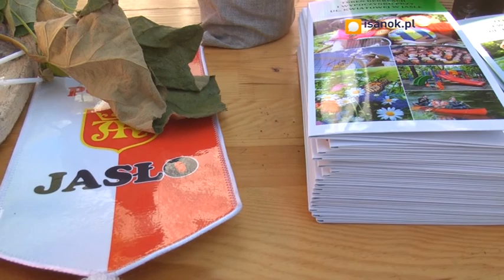isanok.pl: Rękodzielnicy z całej Polski zjechali na sanocki jarmark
SANOK. Ten weekend bez wątpienia należał do rękodzielników. Około 130 wystawców z całej Polski na sanockim Rynku prezentowało swoje wyroby, a wszystko w ramach Sanockiego Jarmarku, który jak co roku ściągnął do Sanoka tłumy.
Sanocki Jarmark jest spadkobiercą odbywającego się do tej pory Jarmarku Ikon. Od samego początku celem imprez była promocja artystów i rękodzielników z Sanoka i całego regionu, a co za tym idzie także promocja Sanoka, regionu i całego Podkarpacia. - Był to strzał w dziesiątkę, gdyż przedsięwzięcie to z roku na rok cieszy się coraz większym powodzeniem -- mówi Agnieszka Frączek, rzecznik Urzędu Miasta w Sanoku.
Podczas tegorocznej edycji imprezy Sanok gościł ok. 130 wystawców z Polski i zagranicy. Każdy z odwiedzających stoiska mógł znaleźć coś ciekawego dla siebie, od ikon i obrazów, przez wyroby z drewna, metalu, wikliny, po piękną biżuterię, odzież, obuwie, czy domowe wypieki, miody i specjały kół gospodyń wiejskich.
Swoją winnicę prezentował Józef Bodziak, jeden z sanockich winiarzy. Nie zabrakło także stoisk partnerów Sanoka z Podkarpackiego Trójmiasta, czyli Krosna z cieszącym się dużym zainteresowaniem pokazem Centrum Dziedzictwa Szkła i promocją imprezy „Karpackie Klimaty" (23-25.08) oraz Jasła, które zapraszało do jasielskich winnic, a także na Dni Wina (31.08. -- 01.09.)
Imprezie towarzyszyły występy solistów i zespołów: Studia Piosenki Swing z Krosna, Mateusza „Józefa" Sowy, który zaprezentował umiejętność gry na wielu nietypowych instrumentach, Orkiestry Dętej z Jasła, IVO STARS BAND, LE MOOR, LARZ RELLER BAND i oczywiście gwiazdy wieczoru góralskiego zespołu SIKLAWA. Zobacz więcej na